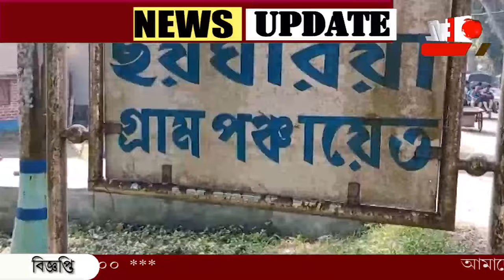যশোহর রোডে ফের ভেঙ্গে পড়ল গাছ! বড় দুর্ঘটনা থেকে রক্ষা।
যশোহর রোডে ফের ভেঙ্গে পড়ল গাছ! বড় দুর্ঘটনা থেকে রক্ষা। অমিত শাহ ফিরে যেতেই বিপত্তি।সমস্যায় যানবাহন চালকেরা।